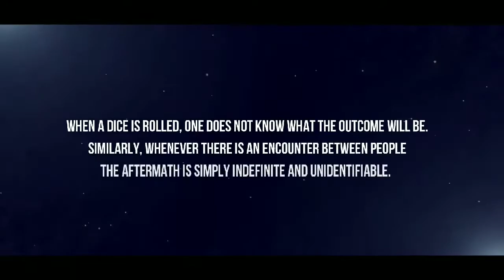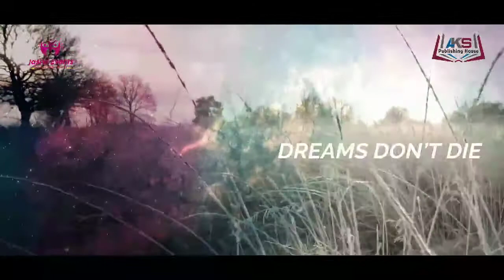Teaser of short story collection by Neelam Saxena Chandra titled "Lines of Fate"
Often a simple encounter on the path of life can change one's entire future. “Lines of Fate” by Neelam Saxena Chandra is a collection of such selected, distinctive and unique tales from different walks of life. She has come with this unique collection of short stories to entertain the readers.
When a dice is rolled, one does not know what the outcome will be. Similarly, in an encounter between people, the aftermath is simply indefinite and unidentifiable. Maybe, the lines of fate decide the final outcome. Twists and turns are a part and parcel of each of these stories, written in simple, easy-to-read and lucid language.